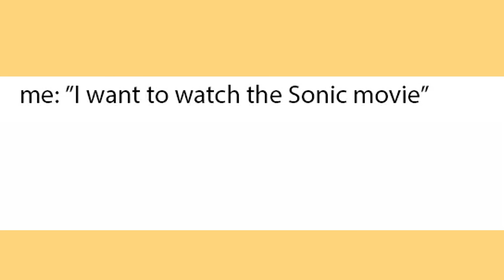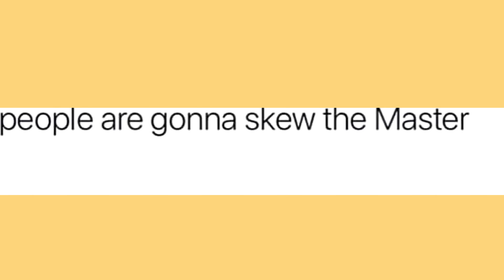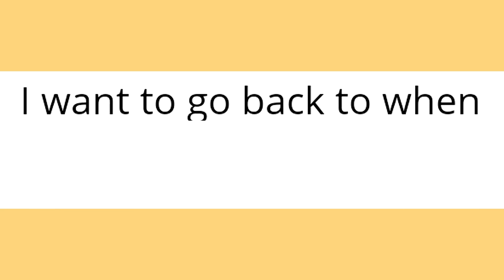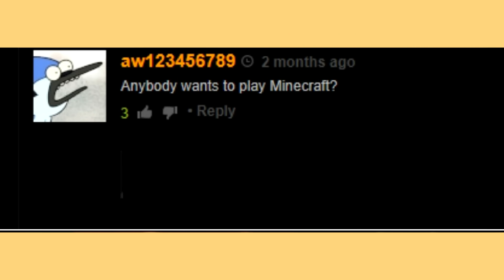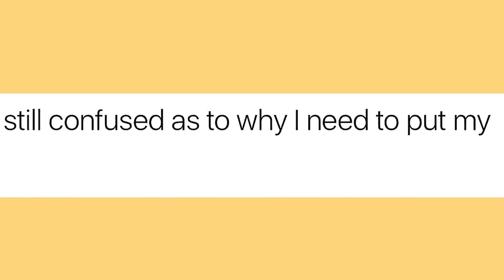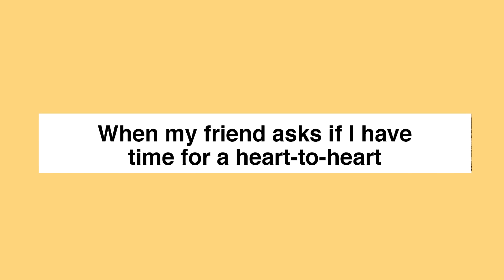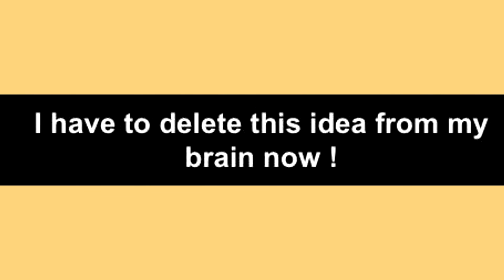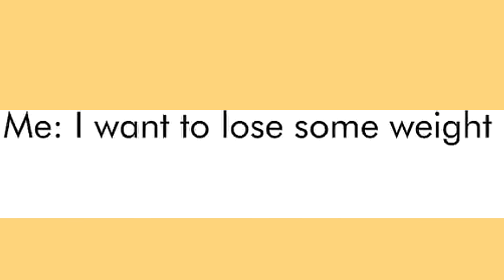memes that make you say "me"